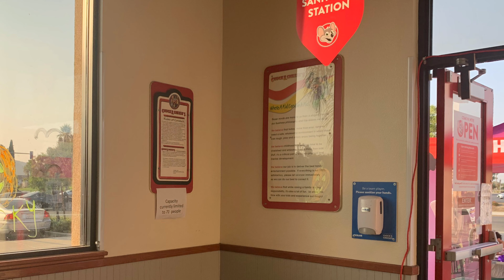Chuck E. Cheese’s Hemet, CA - Slide Show, Showroom tour, DJ Munch Spot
The CEC Trivia Question

How many Studio C Cappa’s are there still in operation?

A.28

B.35

C.41